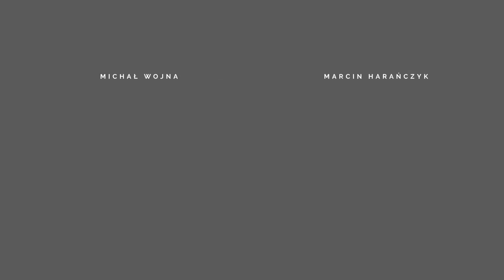ALFA - Zawsze z Tobą chciałbym być cover "ICH TROJE" (KONCERT ONLINE)